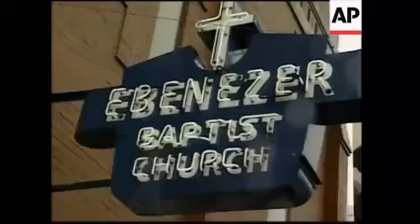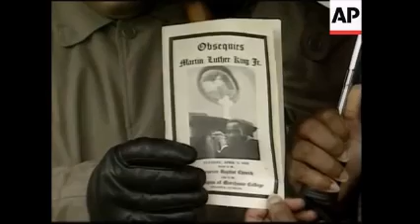Cedric Benson Funeral Service - Open Casket [HD]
Cedric Benson Funeral Service - Open Casket [HD] - Cedric Myron Benson (December 28, 1982 – August 17, 2019) was an American football running back. He played college football for the University of Texas, and was recognized as a consensus All-American. He was drafted by the Chicago Bears of the National Football League (NFL) fourth overall in the 2005 NFL Draft, and also played for the Cincinnati Bengals and Green Bay Packers. He reportedly was killed on August 17, 2019, in a motorcycle accident in Austin, Texas